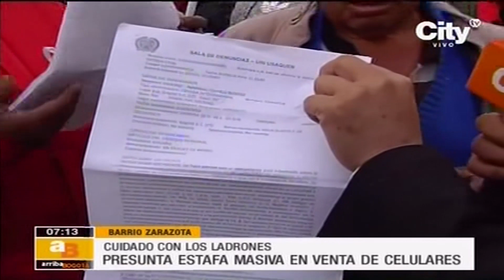¿Celulares gratis? Aparatos fueron entregados por supuesta empresa de telefonía | City Tv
No se deje engañar. Víctimas han recibido facturas hasta de 4 millones de pesos por ser supuestos morosos.